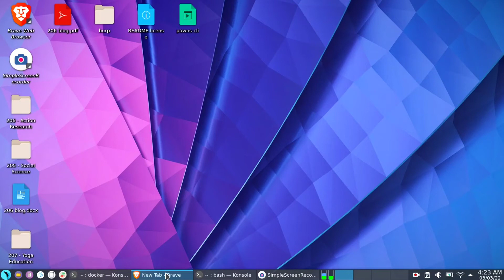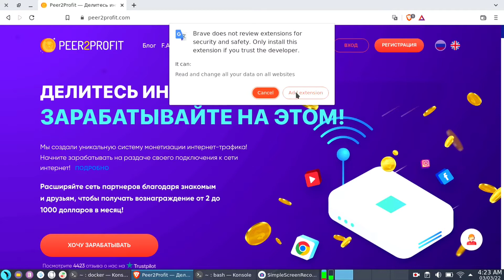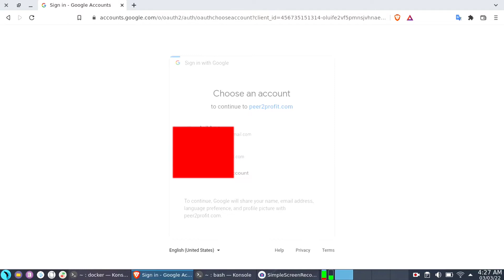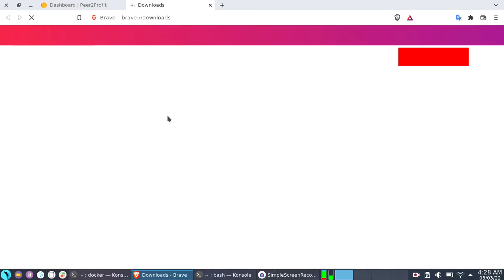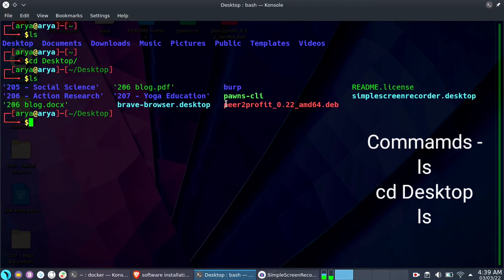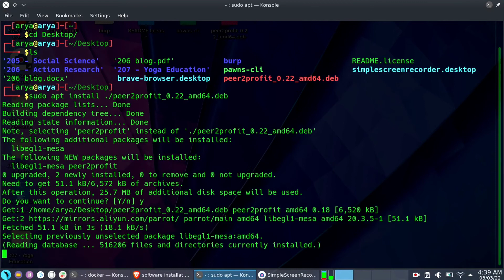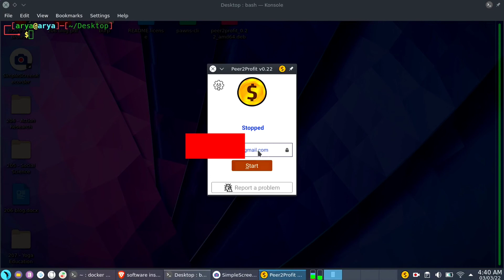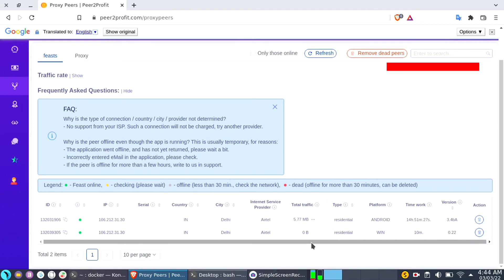How to Install peer2profit on kali linux, parrot os || Share data and Earn Money on linux [Hindi]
How to install peer2profit on parrot os or any other linux operating system

Share data and earn money on linux

Shara data and earn money from kali linux

Follow the same steps to install peer2profit on linux

Install Peer 2 Profit on your linux and earn money by sharing data